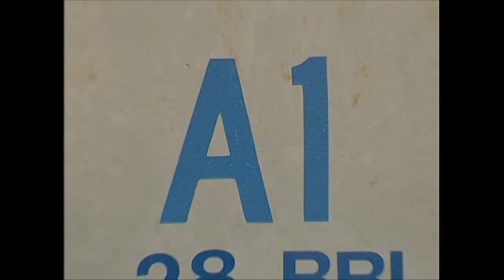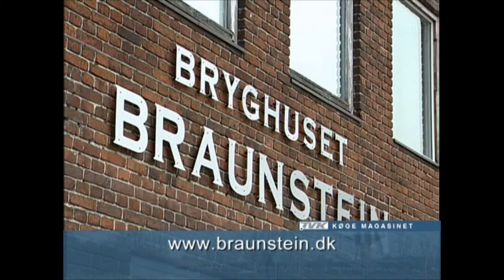Bryggeren hos Braunstein - September 2005